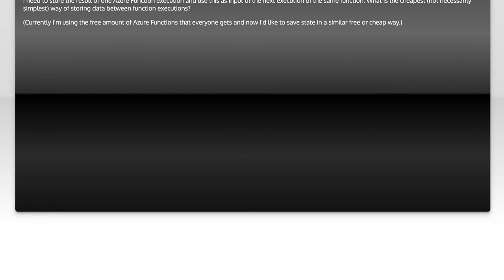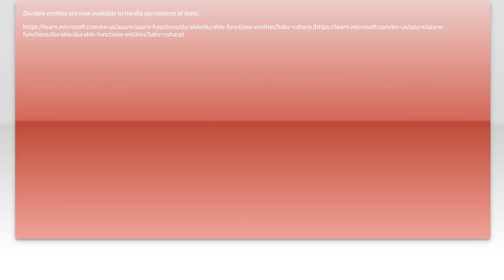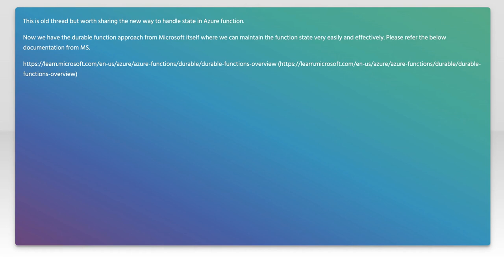How to Persist State in Azure Functions: Cost-Effective Solutions Explained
In this video, we delve into the essential topic of state persistence in Azure Functions, a crucial aspect for developers looking to build scalable and efficient serverless applications. As we explore various cost-effective solutions, you'll gain insights into the best practices for managing state, ensuring your functions can handle data seamlessly across executions. Join us as we break down the options available and help you make informed decisions for your Azure projects.

Today's Topic: How to Persist State in Azure Functions: Cost-Effective Solutions Explained

Related to: azurefunctions, persiststate, statemanagement, cost-effectivesolutions, azure, serverlesscomputing, cloudfunctions, datapersistence, azurestorage, functionapps, serverlessarchitecture, applicationstate, azurebestpractices, scalablesolutions, clouddevelopment, event-drivenarchitecture,